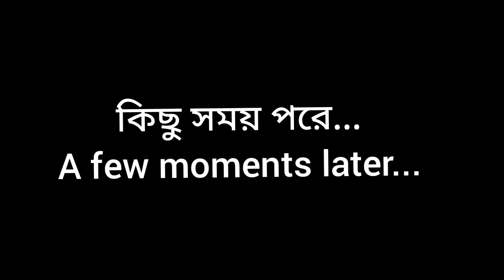সপ্তাহের শেষে Fridge খালি করে রান্না করলাম/TODAY'S LUNCH MENU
Saptaher Seshe Fridge Khali Kore Ranna Korlam /Today's Lunch Menu/Bengali Lunch Thali

Paula Roy from Mumbai India